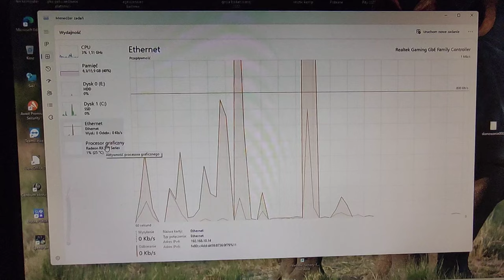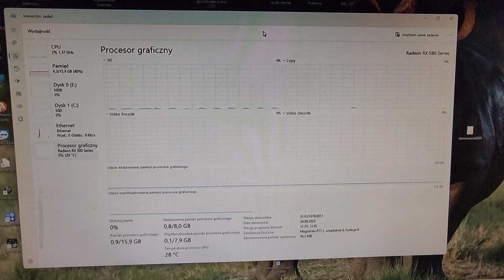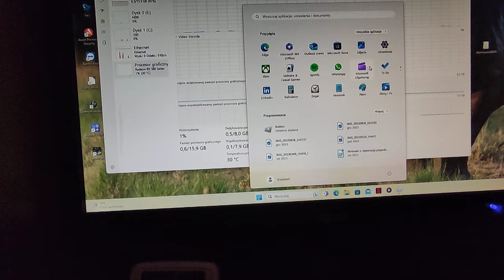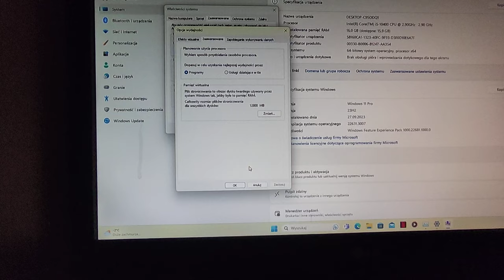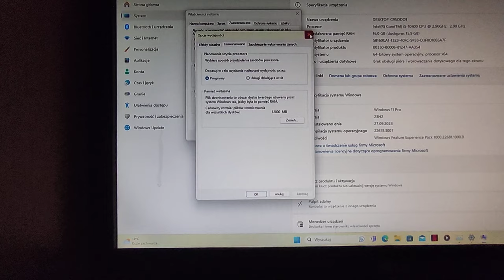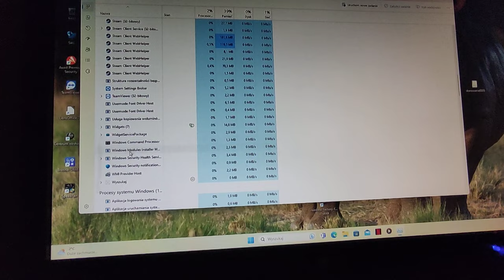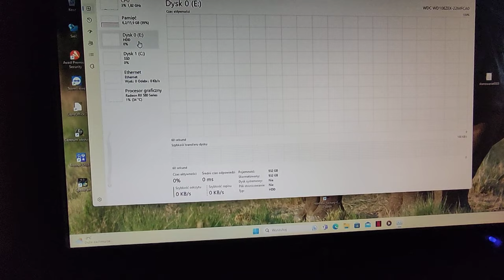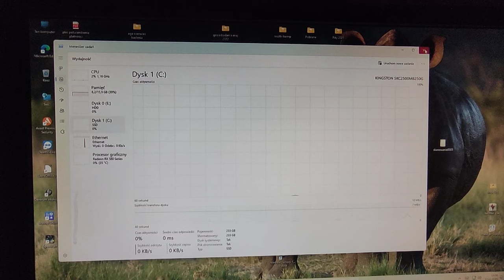Windows 11 zjada zasoby??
Dzień dobry wszystkim. chciałem powiedzieć że po prostu w Windowsie 11 i 10 jest zaszyta sztuczna inteligencja przynajmniej jakaś część kodu to da się wykryć po prostu po rozłożeniu całego systemu na kod i przeglądania go przez może 10 lat byście znaleźli tą część kodu.

ja mówię o tym tylko że nie ma nic za darmo jeżeli dostajecie darmowy update od Microsoftu do kolejnej wersji systemu to albo chodzi jeden o pieniądze 2 o wasze dane osobowe czy albo o coś innego związanego z samym systemem że będzie po prostu nagrywanie waszego dźwięku robienie wam zdjęć i tak dalej oczywiście Microsoft od tego się wszystkiego ścina że to jest niepotwierdzone że to jest fake news tak samo jak podobno fake newsem było to że Windows usuwał dane użytkowników z dysków ich prywatne pliki foldery co potem stało się prawdą. ale to po prostu potwierdza znowu to co mówię że Microsoft ma w dupie użytkownika końcowego A zależy mu na robieniu pieniędzy.